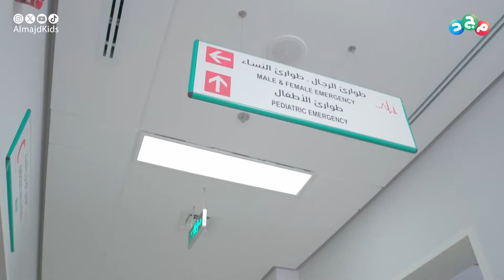سلطان يحرق مصنع الشركة ووليد داخله!! 😨 (تنفيذ لخطة العم سالم) 😑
لمتابعة المسلسل كاملًا،

تختلف فينا الفروق
وتعترف فينا الإرادة
والهدف لو كان فوق
ما يوقفنا ابتعاده

يوميًا في رمضان 5:40م
جديد وحصري على قناة مجد

تأليف
ياسر العباس

إخراج
رافع حمدي

تمثيل
عبدالله النجاشي
بشار بن فرحان
راكان الشنيفي
مؤيد الريس
لمار سنكر
لتين السدراني
ياسر العباس
متعب العرجاني
سعد الخنفري
أحمد طلق العضياني
محسن الجعفري
راشد علي الصانع
محمد العبدالله
هيثم الخولي
تركي المحرق
سامي الحربي
مؤيد سعدالله

جفرإضاءة
رافت صبري

فنيين إضاءة
الحسيني حماده
سعيد العنزي

منفذ إضاءة
حمدي حسن العلي

كلاكيت
محمود المصري

مدير الإنتاج
محمد العايدي

منفذي إنتاج
مدحت عثمان
أحمد كساب

مخرج منفذ
محمد حمودة العربي

مهندس الصوت
فوزي إبراهيم

مساعد صوت
إلهامي

المشرف العام للصوت
محمد بدرخان

ميكساج وبدائل صوتية
عصام شوشة

كاتبة الشارة والأناشيد
أسماء أحمد

منشد الشارة
مجدي عبدالغني

منشد كليب الأب
فارس السيد

ألحان
فارس السيد
مجدي عبدالغني

تصوير
أيمن الحبش

مدير التصوير
حسام شاغوري

مونتاج وجرافيكس
عمر سراج

المنتج
فهد الويلي
مصطفى درويش

مدير قناة مجد
عبدالعزيز بنوب

مدير الدراما
محمد جمال

الإشراف العام
عبدالله صلاح الشهري

إنتاج
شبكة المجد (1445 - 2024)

تابعنا على:
• تويتر (إكس)

ـــ
شبكة المجد ..
13 قناة آمنة لأسرتك!